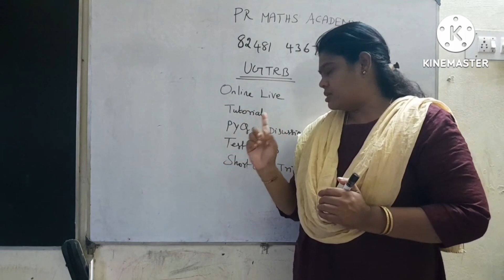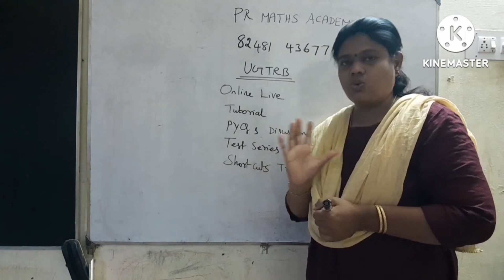UGTRB MATHS study material available/Online Coaching admission going/Short cut/Fourier Series|cos x